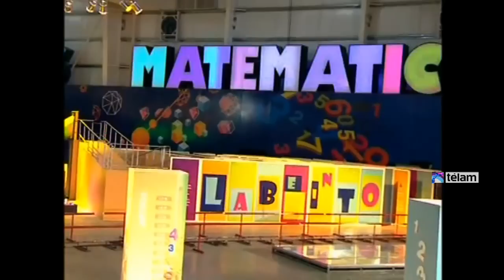Capitanich y Barañao inauguraron cuarta edición de Tecnópolis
La cuarta edición de la feria de ciencia y tecnología Tecnópolis, que desde 2011 visitaron 12,5 millones de personas, fue inaugurada hoy por el jefe de Gabinete Jorge Capitanich, el ministro de Ciencia Lino Barañao, y varios de sus pares del gabinete nacional.
La megaferia de Villa Martelli "demuestra lo que somos capaces de hacer los argentinos" y permite ver "esa energía, esa ciencia y esa cultura que forman parte de nuestra identidad", sostuvo Capitanich en el cierre del acto.
El jefe de Gabiente estimó que "seguramente participarán más de cuatro millones de personas en esta muestra" que quedó inaugurada hoy.
"Niños y ancianos tendrán la oportunidad de disfrutarla", dijo y destacó que "este espacio será para aprender en forma interactiva".
Técnopolis "no sólo muestra `un mundo por descubrir` -el lema de esta edición-, es también un país posible si trabajamos y hacemos ciencia sobre los cambios tecnológicos", destacó Barañao al abrir el acto.
"Hoy nuestro mundo entra en la economía de la información, en la que una empresa que desarrolla un algoritmo de búsqueda en internet factura más que otra que fabrica automóviles", señaló.
Barañao dijo que "Argentina tiene la posibilidad de crecer agregándole valor a todo lo que hace, profundizando en la ciencia y en la tecnología. Y Tecnópolis es una invitación a que todos se
sumen a este desafío".
Guillermo Willy, gerente de recursos humanos de Globant, una de las empresas argentinas de software presentes en la muestra, dijo que "el sector de la programación crece muy rápido
en Argentina y hacen falta más jóvenes que quieran sumarse a un campo" que requiere "mucha imaginación y ganas de trabajar en equipo".
Tecnópolis, la mayor muestra de arte, ciencia y tecnología que recibió desde su apertura en 2011 la visita de 12,5 millones de personas reabrirá mañana sus puertas al público en el predio del
partido bonaerense de Vicente López.
La propuesta de este año invita a la familia a "descubrir el mundo de la creación artística, de los avances tecnológicos y de la naturaleza", informaron los organizadores de la feria, que cuenta
con más de 50 hectáreas con 100 diferentes espacios para disfrutar de 19 intervenciones artísticas, obras de teatro y recitales.
Este año el exitoso acuario se agranda e incorpora una gigante réplica de ballena animatrónica a tamaño real. Y el Museo del Mar presentará un antiguo barco que invita al visitante a
descubrir qué ocurre bajo las aguas.
El recorrido comienza con el tiburón martillo, el delfín nariz de botella y el calamar gigante para terminar en el origen de la vida, a través de réplicas de fósiles y especies de hace más de 570 millones de años.
La increíble muestra de dinosaurios, que ya es un ícono de Tecnópolis, este año se podrá recorrer en un paseo mejorado y aún más aventurero.
Mientras que Zamba, el parque temático con juegos y paseos sobre el famoso personaje de Paka Paka y su interés por la historia, ofrecerá un nuevo musical sobre Manuel Belgrano.
Para los interesados en la industria textil habrá una muestra francesa de diseño y desarrollos nacionales de vanguardia, con apoyo del Ministerio de Industria y el Instituto Nacional de Tecnología Industrial.
Otra de las atracciones de esta edición es el Museo de la Energía: un lugar pensado para comprender la importancia del gas y el petróleo y su aporte estratégico al desarrollo nacional, a través de instalaciones dinámicas, interactivas y didácticas.
"Huellas de la invasión" es el nombre del "ataque extraterrestre sobre Buenos Aires que nadie te contó: una instalación cautivante para encontrarse con rastros de la invasión alienígena de 1963, anticipada en la novela gráfica El Eternauta, de Héctor Germán Oesterheld y Francisco Solano López".
Un espacio para conocer y experimentar en los avances de las  telecomunicaciones y el desarrollo de los recursos digitales y el destinado a la Inteligencia Argentina, que brindará a todos la posibilidad de convertirse en superhéroes del software local, se suman a la propuesta de esta edición.
También participaron de la inauguración los ministros de Cultura, Teresa Parodi; de Industria, Débora Giorgi; de Turismo, Enrique Meyer; de Defensa, Agustín Rossi; de Agricultura, Carlos Casamiquela, y el secretario General de la Presidencia, Oscar Parrilli, entre otros funcionarios.